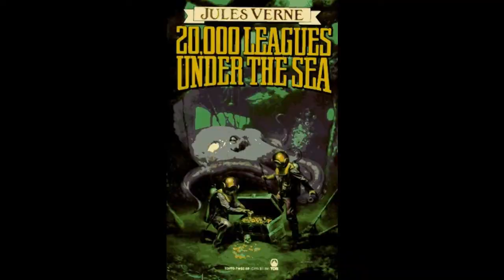Was Jules Verne a Visionary?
Neverending Panel discussion on Jules Verne:  Was he a visionary or highly imaginative, or both?
Starring Dani and Eytan Kollin and Michelle Pincus.